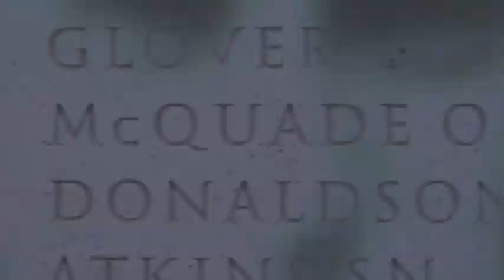CPL Owen McQuade 11/11/80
11 November 1980:
Owen McQuade, 31-years-old, married with 2 children, a soldier with the
Argyll & Sutherland Highlanders
A Corporal from Glasgow. Just before 8:00PM, IRA gunmen shot him outside Londonderry's Altnagelvin Hospital whilst on duty as escort for colleagues attending hospital .
CPL. McQuade was sitting in an unmarked minibus when a number of men came up in a taxi and opened fire on him. Visitors who were entering and leaving the hospital ran screaming for cover when the shooting started. CPL. McQuade was on duty and in civilian clothes at the time of the shooting. He lived with his family in married quarters at Ballykelly. Where his Battalion was stationed as resident battalion 80/82
Britain lost a Soldier: that day
The Argyll’s lost a Son